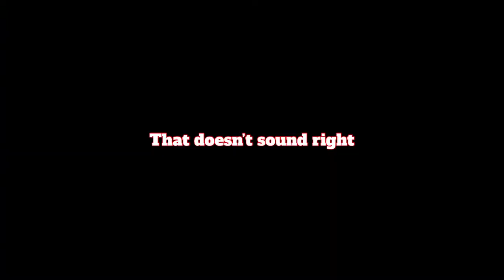Reject Modern Party Palace Music. Embrace Old Party Palace Music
I hate the new party palace music